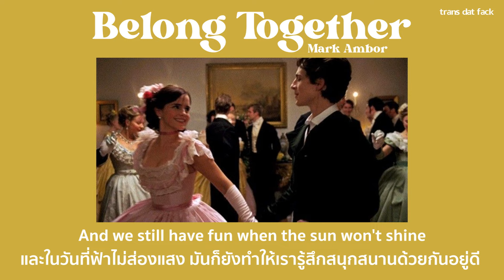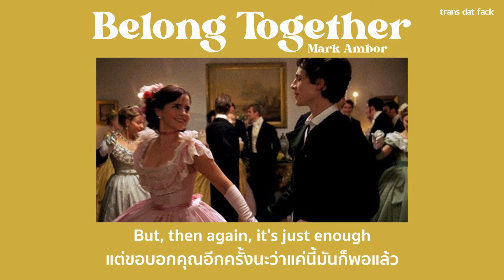[THAISUB] Belong Together - Mark Ambor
- Belong Together Mark Ambor lyircs
- Belong Together Mark Ambor แปลไทย
SONG : Belong Together
ARTIST : Mark Ambor